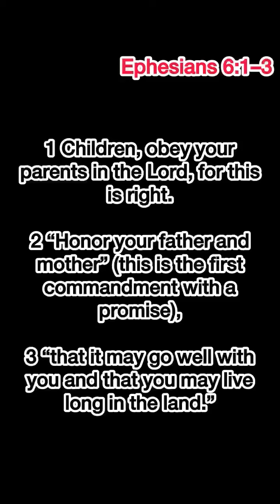A must watch: when the curse from your lineage is obvious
Children should obey their parents